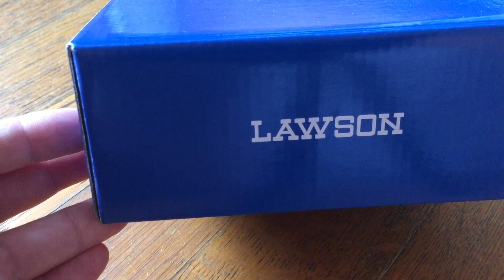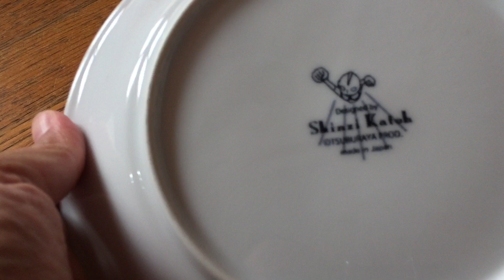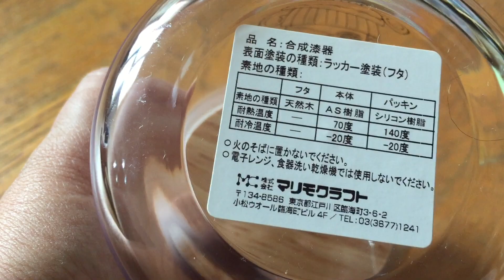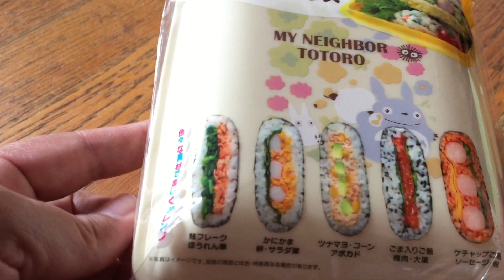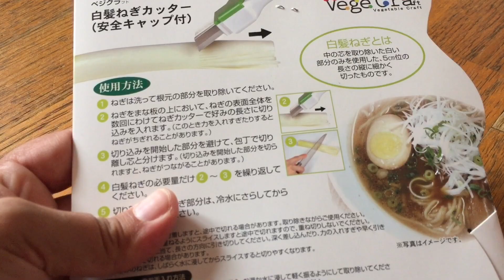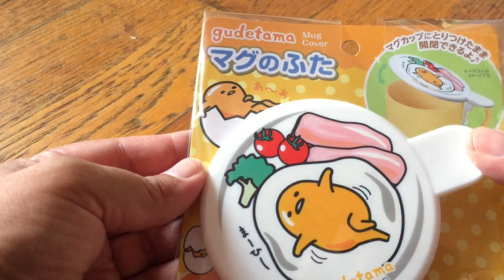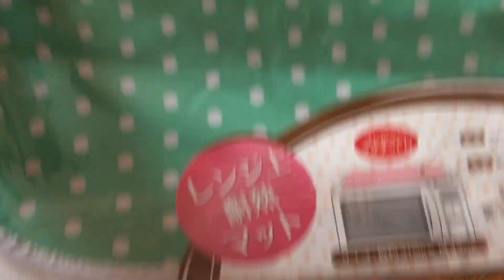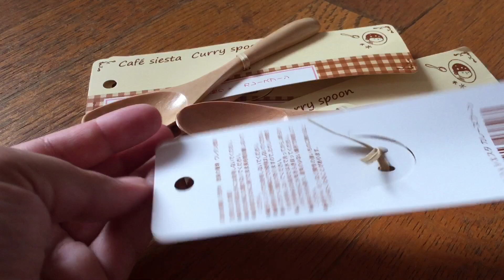Compte rendu d'achats Japon 🇯🇵 #3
Voici la 3eme partie de mes achats au Japon ;-)

♦ Bons plans ♦

5% de rabais sur Candysan avec le code "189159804"